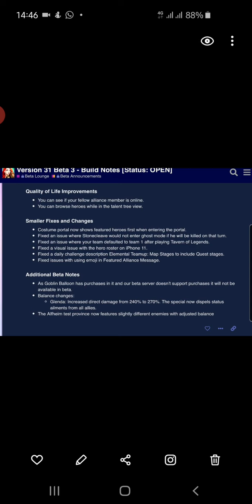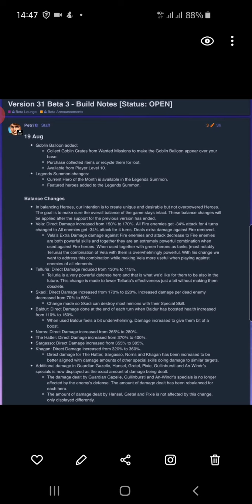Empires & Puzzles Beta Leaks #3 19.08.2020: Der nächste kleine Telluria nerv und der Goblinballon?!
Hallo zusammen und vielen Dank fürs reinschauen.
In diesem Format geht es darum ein bisschen mehr um die Zukunft des Spiels.
Wenn Ihr Fragen oder Anregungen habt, unten ist die Kommentarfunktion.
Auch konstruktive Kritik ist gern gesehen.
P.s .: Beta Leaks garantieren nicht das dies so auch live geht!!!